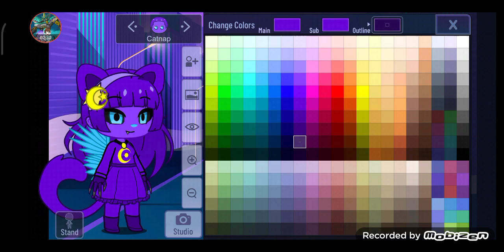How to make Titanus Catnap Godzilla x Poppy Playtime Gacha Club y Gacha Plus